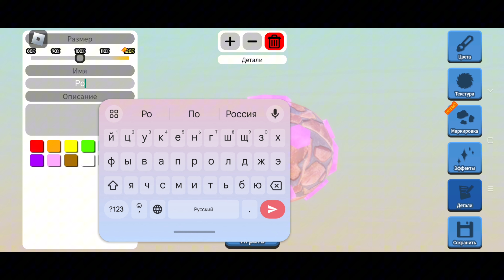ROBLOX feather family▫️покупаю птицу COCKATRICE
Рада вашим просмотрам, комментариям и 👍🏼